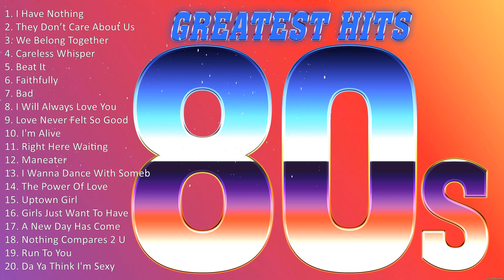Best Oldies Songs Of 1980s Madonna, Cyndi Lauper, Prince, Whitney Houston, Culture Club #7604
Best Oldies Songs Of 1980s - Madonna, Cyndi Lauper, Prince, Whitney Houston, Culture Club

[00:00:00] - 01. I̲̲̲ H̲a̲̲ve̲̲ N̲o̲̲thi̲̲ng - W̲hi̲̲tne̲̲y H̲o̲̲u̲̲sto̲̲n
[00:04:50] - 02. T̲he̲̲y D̲o̲̲n’t C̲a̲̲re̲̲ A̲̲̲bo̲̲u̲̲t U̲̲̲s - M̲i̲̲cha̲̲e̲̲l J̲a̲̲ckso̲̲n
[00:08:51] - 03. W̲e̲̲ B̲e̲̲lo̲̲ng T̲o̲̲ge̲̲the̲̲r - M̲a̲̲ri̲̲a̲̲h C̲a̲̲re̲̲y
[00:12:13] - 04. C̲a̲̲re̲̲le̲̲ss W̲hi̲̲spe̲̲r - G̲e̲̲o̲̲rge̲̲ M̲i̲̲cha̲̲e̲̲l
[00:17:13] - 05. B̲e̲̲a̲̲t I̲̲̲t - M̲i̲̲cha̲̲e̲̲l J̲a̲̲ckso̲̲n
[00:21:10] - 06. F̲a̲̲i̲̲thfu̲̲lly - J̲o̲̲u̲̲rne̲̲y
[00:25:35] - 07. B̲a̲̲d - M̲i̲̲cha̲̲e̲̲l J̲a̲̲ckso̲̲n
[00:29:54] - 08. I̲̲̲ W̲i̲̲ll A̲̲̲lwa̲̲ys L̲o̲̲ve̲̲ Y̲o̲̲u̲̲ - W̲hi̲̲tne̲̲y H̲o̲̲u̲̲sto̲̲n
[00:34:27] - 09. L̲o̲̲ve̲̲ N̲e̲̲ve̲̲r F̲e̲̲lt S̲o̲̲ G̲o̲̲o̲̲d - M̲i̲̲cha̲̲e̲̲l J̲a̲̲ckso̲̲n, J̲u̲̲sti̲̲n T̲i̲̲mbe̲̲rla̲̲ke̲̲
[00:38:34] - 10. I̲̲̲'m A̲̲̲li̲̲ve̲̲ - C̲éli̲̲ne̲̲ D̲i̲̲o̲̲n
[00:42:03] - 11. R̲i̲̲ght H̲e̲̲re̲̲ W̲a̲̲i̲̲ti̲̲ng - R̲i̲̲cha̲̲rd M̲a̲̲rx
[00:46:25] - 12. M̲a̲̲ne̲̲a̲̲te̲̲r - D̲a̲̲ryl H̲a̲̲ll & J̲o̲̲hn O̲̲̲a̲̲te̲̲s
[00:50:49] - 13. I̲̲̲ W̲a̲̲nna̲̲ D̲a̲̲nce̲̲ W̲i̲̲th S̲o̲̲me̲̲bo̲̲dy - W̲hi̲̲tne̲̲y H̲o̲̲u̲̲sto̲̲n
[00:55:07] - 14. T̲he̲̲ P̲o̲̲we̲̲r O̲̲̲f L̲o̲̲ve̲̲ - C̲éli̲̲ne̲̲ D̲i̲̲o̲̲n
[00:59:44] - 15. U̲̲̲pto̲̲wn G̲i̲̲rl - B̲i̲̲lly J̲o̲̲e̲̲l
[01:03:06] - 16. M̲a̲̲ne̲̲a̲̲te̲̲r - D̲a̲̲ryl H̲a̲̲ll & J̲o̲̲hn O̲̲̲a̲̲te̲̲s